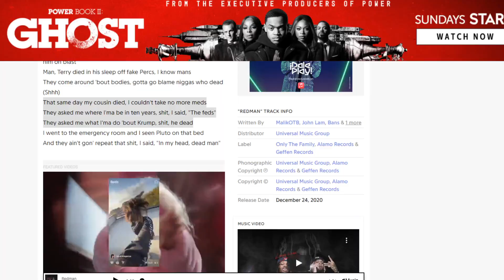LIL DURK ACCUSED OF DISSING QUANDO RONDO AND KING VON STILL DISSING TOOKA